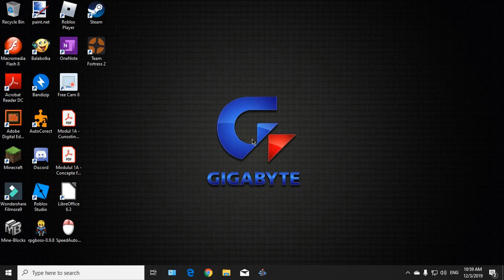TF2 Camping as Heavy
Turtel tactic best tactic.